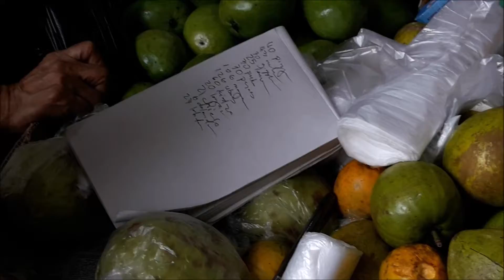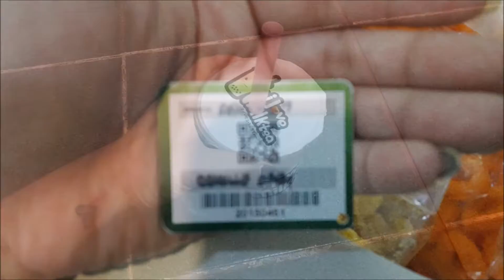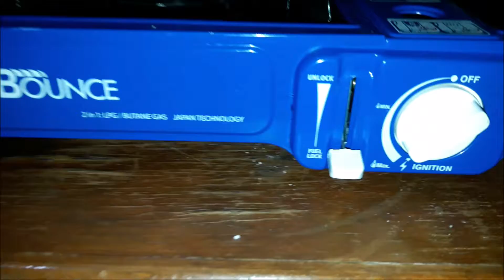VLOG: 12 FRUITS, SINIGANG NA SALMON AND ADOBONG BABOY - DECEMBER 30 2018 | CamzDabu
Social Accounts

CAMZ